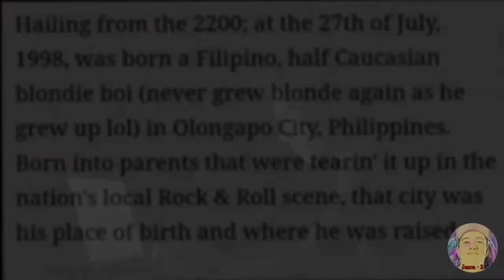EZ MIL and PAUL SAPIERA/ Life story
Ez Mil /Life story